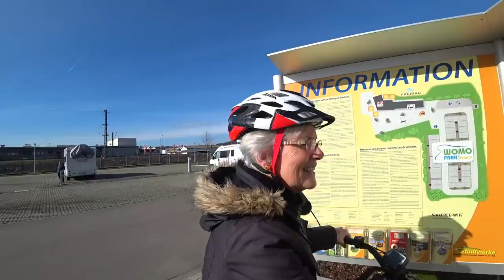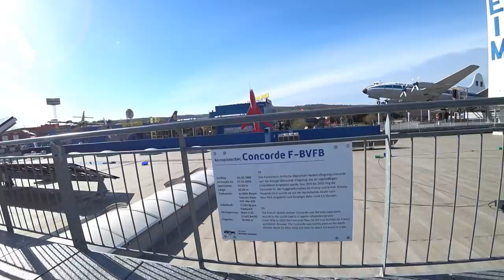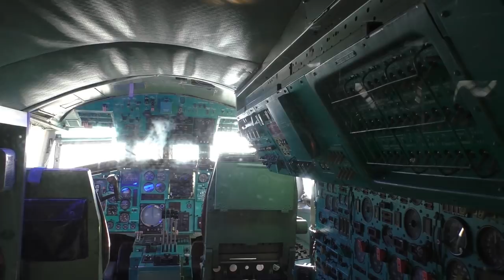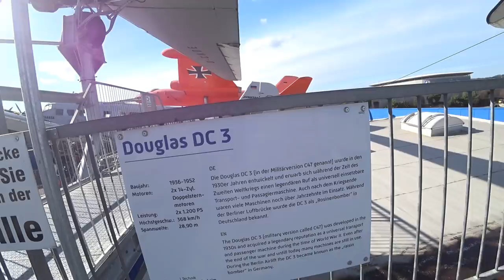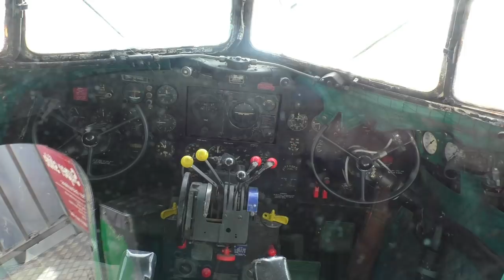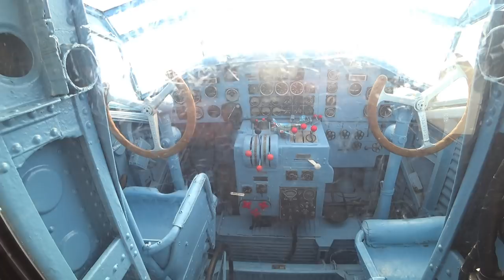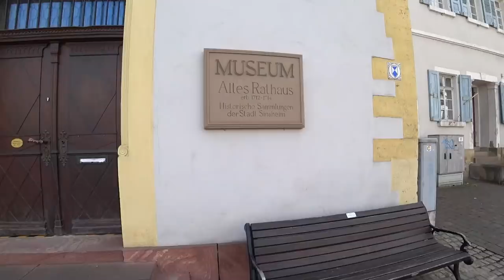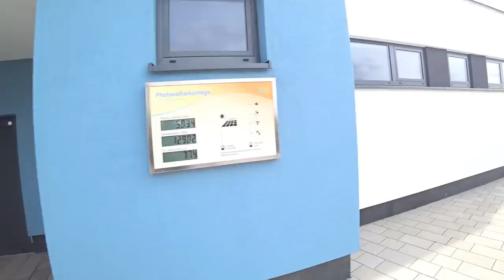Vlog Nr. 100 aus Sinsheim - Technik, Concorde und WoMo-Stellplatz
Unser 100. Video seit April 2017 haben wir in Sinsheim gedreht.
Das Technik-Museum ist sehr interessant. Vor allem kann man die Concorde besichtigen. Die Concorde war neben der Tupolev die einzige Passagiermaschine die in Überschalltechnik um die Welt geflogen ist.